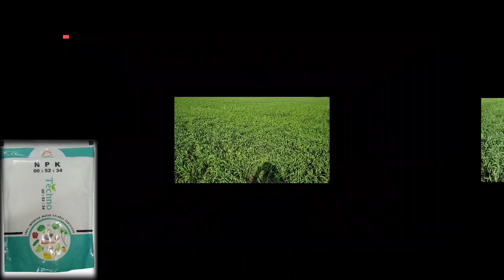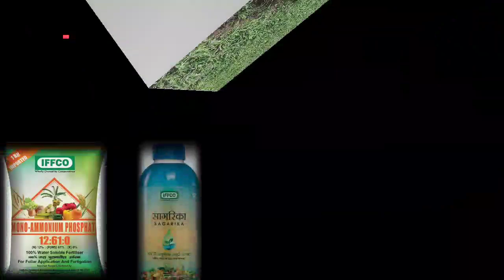गेहूं में कौनसा Npk कब देना चाहिए / गेंहू में सभी खादों की पूर्ति स्प्रे से कैसे करें |Gehu ki kheti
sr dashing kheti -: kisaan mitron video me hamne gehu ki kheti ke baare me jaankari batai ha